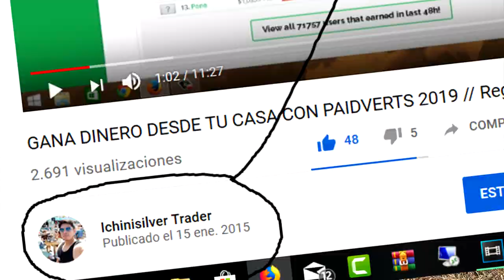📲 📈 GANAR DINERO ONLINE 😎 La Verdad | ¿TE GUSTARIA GANAR DINERO?🤑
Lα cσpiα dε εstε vidεσ,
sεяα dεnunciαdα.
ORIGINAL
📲 📈🔥💵 VAMOS POR TU ÉXITO Y LIBERTAD 💵🔥📈📲